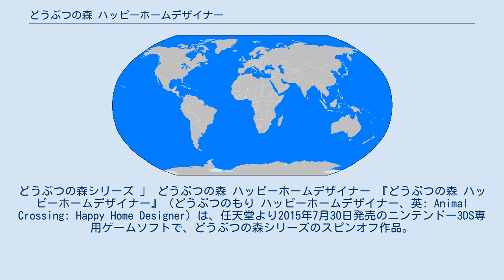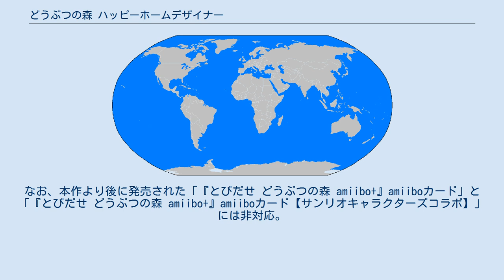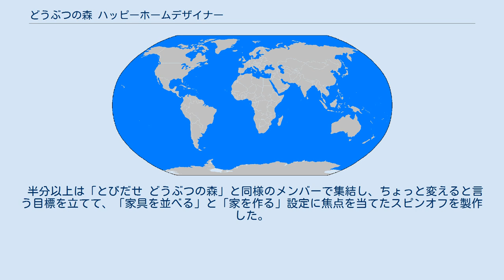どうぶつの森 ハッピーホームデザイナー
どうぶつの森シリーズ 」 どうぶつの森 ハッピーホームデザイナー 『どうぶつの森 ハッピーホームデザイナー』（どうぶつのもり ハッピーホームデザイナー、英: Animal Crossing: Happy Home Designer）は、任天堂より2015年7月30日発売のニンテンドー3DS専用ゲームソフトで、どうぶつの森シリーズのスピンオフ作品。
略称は『ハピ森』『HHD』。
 従来の「どうぶつの森シリーズ」とは趣向が異なり、どうぶつの部屋作りに特化したタイトルとなっている。
プレイヤーはニュータウンの「たぬきハウジング」に入社し、どうぶつの希望に沿って、土地選びからインテリアまでトータルコーディネートを提案する。
 これまでのシリーズでは家具を揃えるのが難しく部屋作りの制約となっていたが、今作では膨大な量のカタログの中から選べる。
レイアウトはタッチペンを用いて移動・複製などをスムーズに行うことができる。
また学校や病院などの公共施設のデザインも可能で、完成した施設にはどうぶつ達が立ち寄り、その様子を写真に収めることもできる。
スクリーンショットはL・Rボタンの同時押しでいつでもSDメモリーカードに保存できる。
 ゲームをしばらく進めると「どうぶつの森 amiiboカード」を利用できるようになる。
本体にカードを読み込ませると、カードに描かれたキャラクターから部屋作りの依頼を受けたり、完成した部屋にキャラクターを呼び写真に収めたりすることができる。
また、本作のデータが入ったamiiboカードをシリーズ作品の『どうぶつの森 amiiboフェスティバル』で使用すると本作で作った家がゲーム中に現れる。
なお、本作より後に発売された「『とびだせ どうぶつの森 amiibo+』amiiboカード」と「『とびだせ どうぶつの森 amiibo+』amiiboカード【サンリオキャラクターズコラボ】」には非対応。
 2015年9月配信の更新データ（無料）により追加されるゲーム内機能。
自分の作った家を投稿したり、他のプレイヤーの作った家を訪問し評価をつけることができる。
 半分以上は「とびだせ どうぶつの森」と同様のメンバーで集結し、ちょっと変えると言う目標を立てて、「家具を並べる」と「家を作る」設定に焦点を当てたスピンオフを製作した。
ハードは3DSが前提。